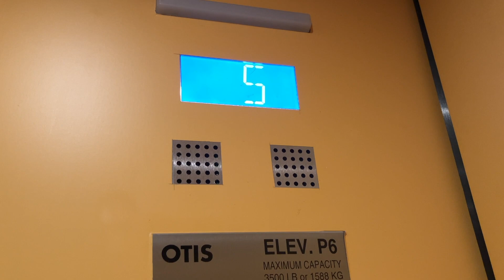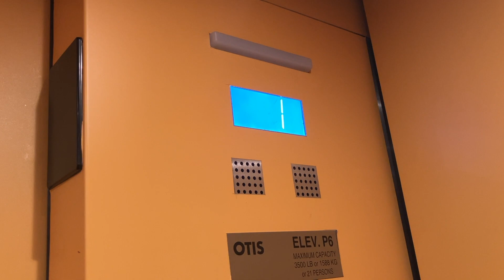Otis GEN2 MRL Traction Elevator #6 at Time Out Market, Empire Stores - DUMBO, NY (RT)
A much-needed retake of this yellow-coated Otis
Goes up to the rooftop on 5

Elevator Specs:

Installed: 2017
Maintenance: Otis
Speed: 350 FPM
Travel Distance: 5 Floors
Fixtures: Otis Newer Series 4